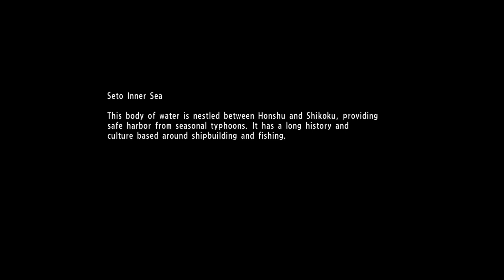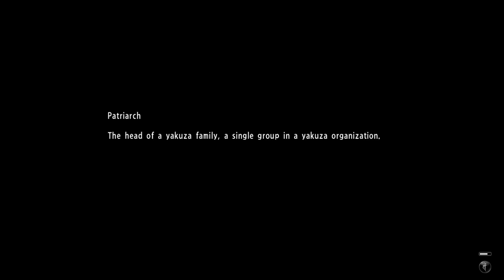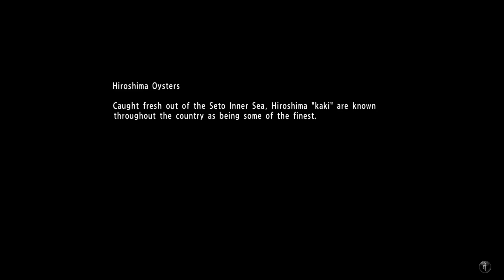Yakuza 6 ไทย Part 12 ความเคารพ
Yakuza 6: The Song of Life พากย์ไทย

Yakuza 6 is an action-adventure game set in an open world environment and played from a third-person perspective. It is similar to that of other Yakuza titles with exploration mixed with arcade style over the top combat. Kazuma Kiryu returns as the main and only playable character and the game features locations of Kamurocho, Tokyo and Onomichi, Hiroshima Prefecture.